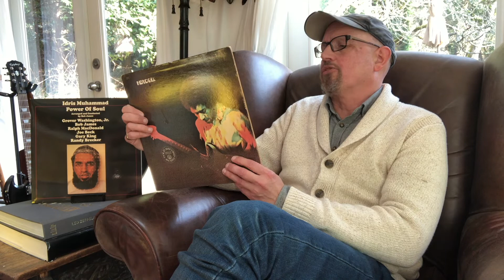Idris Muhammad - Power Of Soul (Episode 256)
Story and review of Idris Muhammad's landmark album Power Of Soul from 1974, his debut on Creed Taylor's boutique jazz-funk label Kudu.